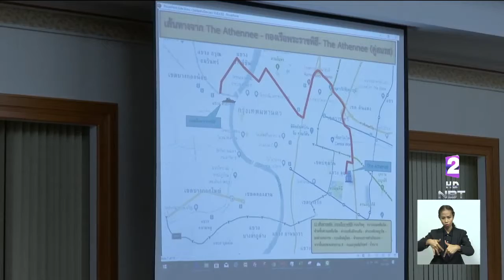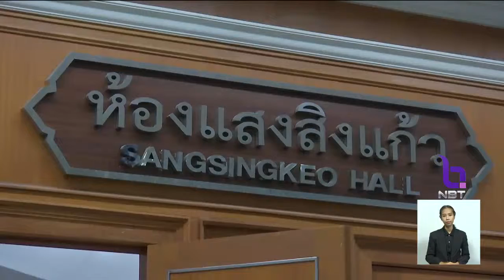ซักซ้อมเสมือนจริง เตรียมพร้อมดูแลความปลอดภัย-จัดการจราจร"ประชุมสุดยอดผู้นำอาเซียน" 22-23 มิ.ย.